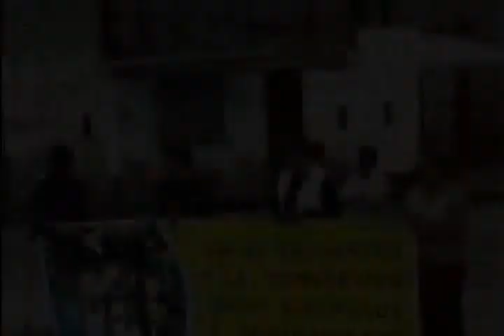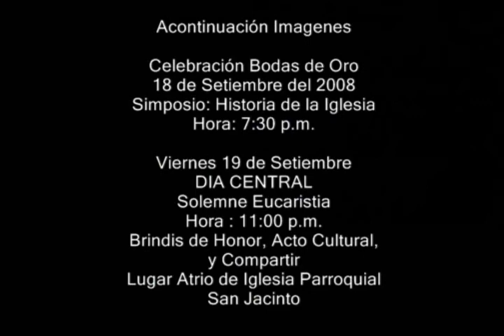BODAS DE ORO Parroquia San Jacinto 1958 - 2008